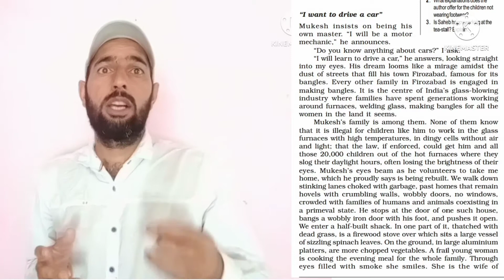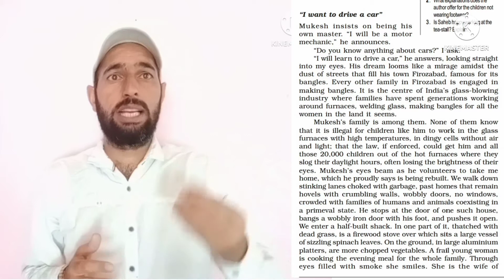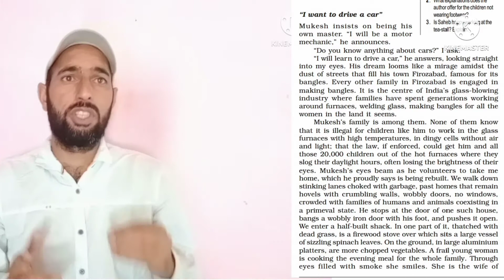Original text....Lost Spring by Anees Jung |New English Jkbose 12th| Part 3rd